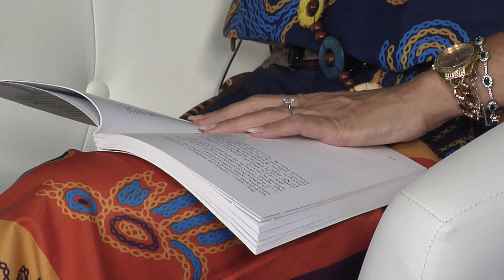IO SONO IL CAMMINO 25 10 2023